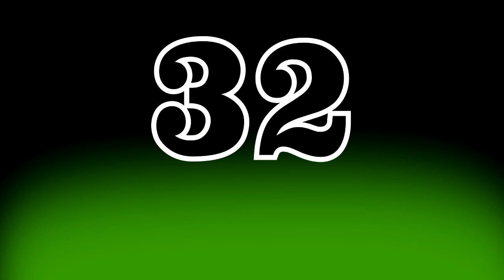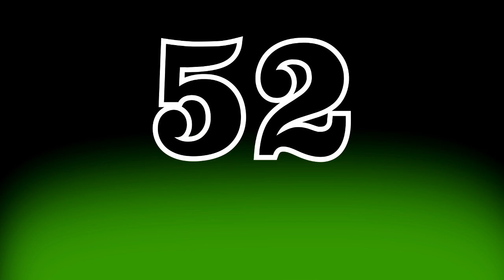60 sSEGUNDOS DE FREESTYLE por cada beat. Hip Hop Rap , Rap Diferencial , DOSE BEATS beatmaker🎹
DESCARGA MAS DE 150 BEATS

Recuerda que la música es gratis pero si deseas apoyarme puedes hacer una donación